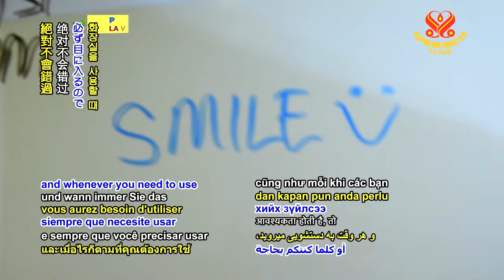0691 NWN 8 AT The Peacock Pippa way to remember important things that must be done 6m